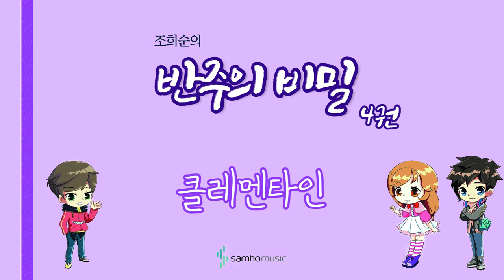조희순의 반주의 비밀 4권) 클레멘타인 AR. 삼호뮤직 출판사 [조희순 교수 | JOY쌤]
이번 영상은 새로 나온 '반주의 비밀' 4권에 수록된 "클레멘타인" 라는 곡입니다!